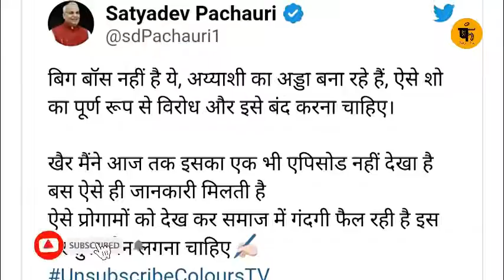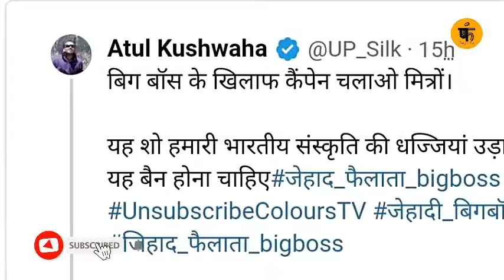BoycottBiggBoss13 And JehaadFelataBiggBoss Is Trending Across Twitter